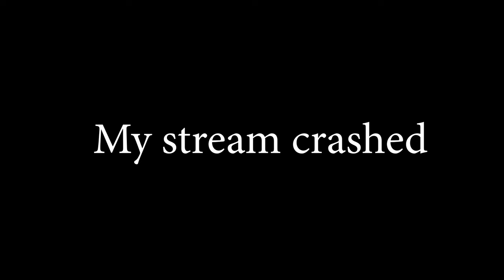THE GREATEST DLC! 🔥 Desolation of Mordor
The GREATEST DLC 🔥 Shadow of War DLC Desolation of Mordor Full Playthrough

This Middle Earth Shadow of War DLC could be one of the greatest pieces of Lord of the rings story telling that exists, truly it is an amazing piece of content and deserves much more recognition. Baranor and his brother are amazing characters.

Shadow of war 2 dlc gameplay series full lets play playthrough review